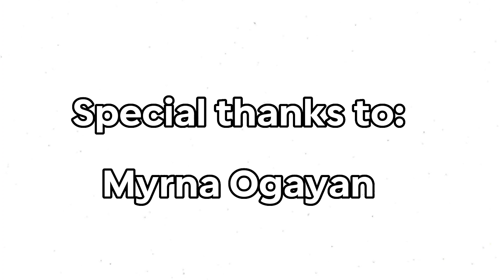SALAMAT SA AYUDA KA ONDO TV | Mac03TV